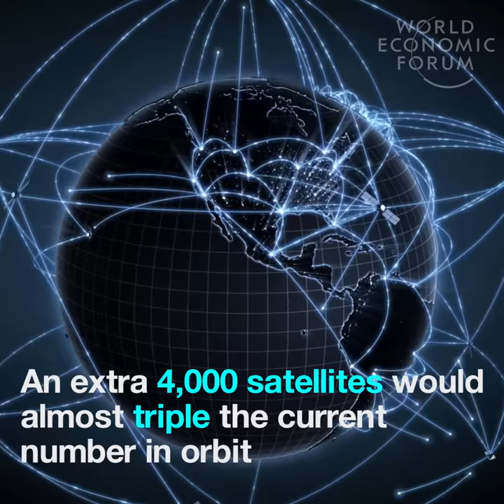Why does SpaceX want to put 4,000 satellites into orbit